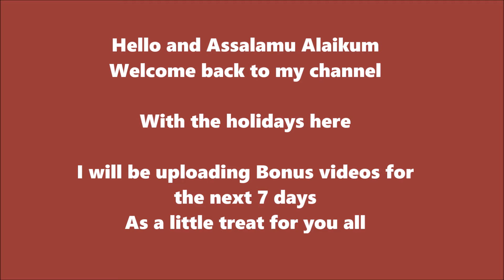Bonus Videos I 7 Days I Trailer I By Amilah's Little Kitchen!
With the holidays here

I will be uploading Bonus videos for the next 7 days
As a little treat for you all

21/12/2020- Atta Biscuit
22/12/2020- 2 Ingredient pancake
23/12/2020-  Classic French toast
24/12/2020- Daalir Bora
24/12/2020- Potato Twist
25/12/2020- Fried Aubergine
26/12/2020- Chicken Wings Pilau Rice

Videos will up at 11:45am Everyday Starting from tomorrow to Sunday

I hope you all enjoy this series